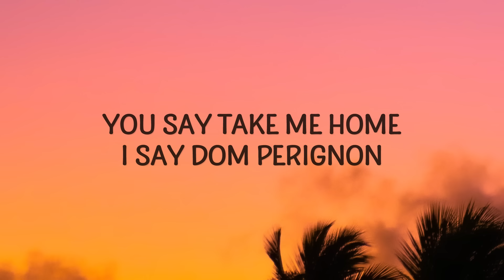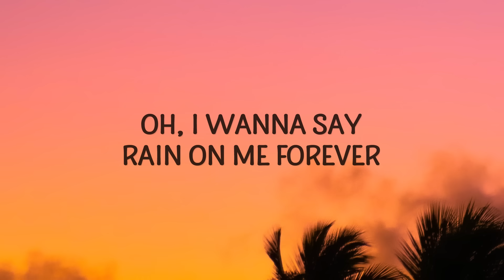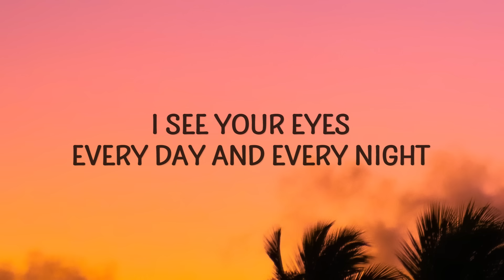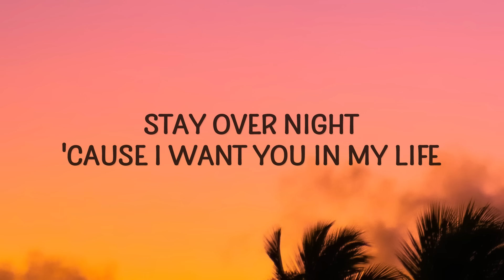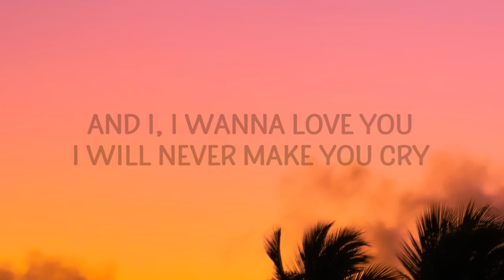Fly Project - Toca Toca (Lyrics)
Fly Project - Toca Toca

(Lyrics):
[Intro]

[Chorus]
Hasta la vida loca, loca, loca, loca
Te encanta la musica te toca, toca, toca

[Verse 1]
Oh, I wanna say, rain on me forever
Rivers of champaigne
Celebrate together
Rivers of champaigne
Celebrate together

[Bridge]
toca toca,toca toca toca,loca loca,toka toka,
loca loca loca toca toca toca,toca toca song,
fly project toca toca,toka toka song,

Toca, toca, toca
Toca, toca, toca

Lyric video for Toca Toca by Fly Project on Cakes & Eclairs lyrics channel.